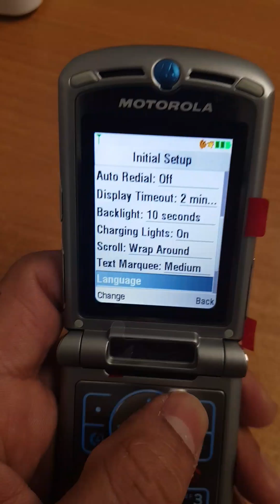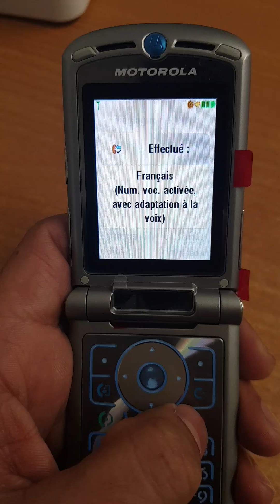Change language on Motorola RAZR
English German French Spanish